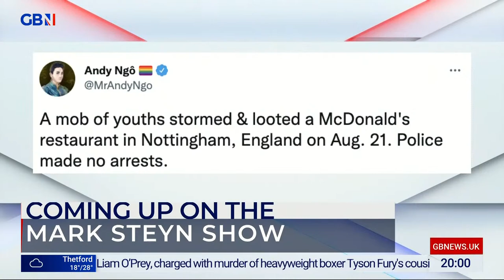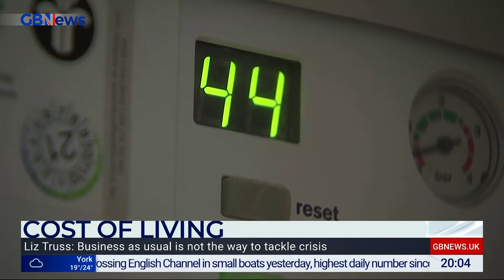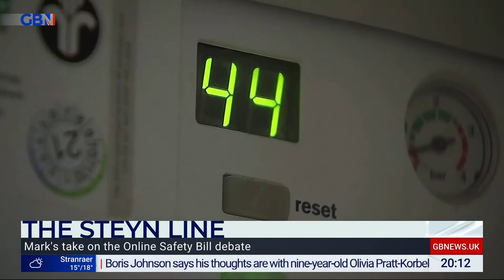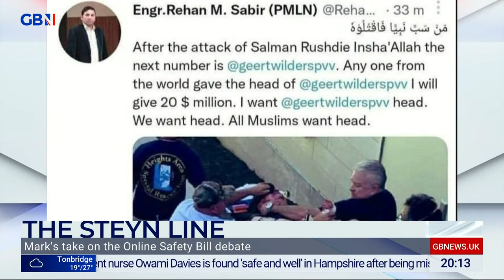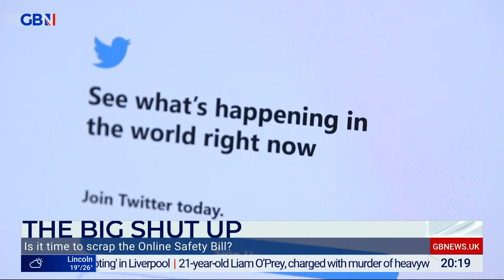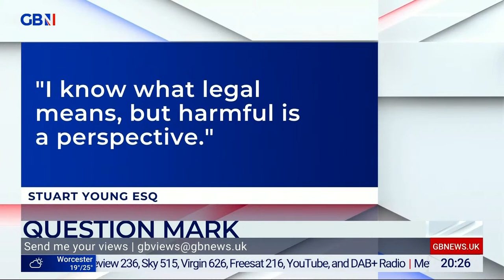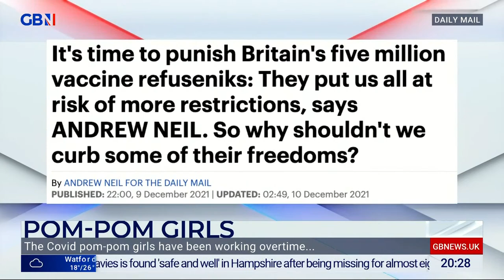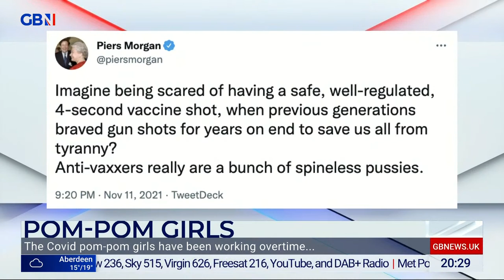Mark Steyn | Tuesday 23rd August